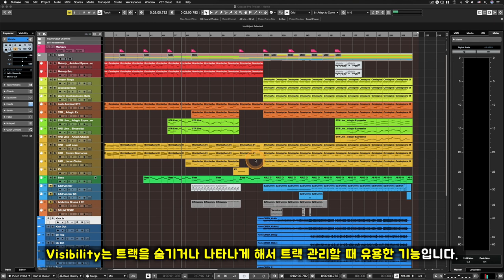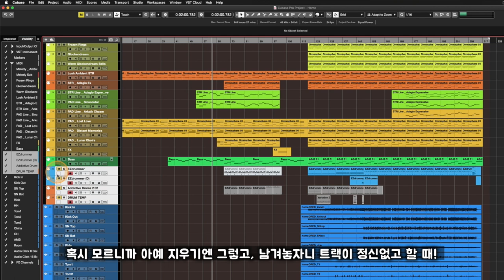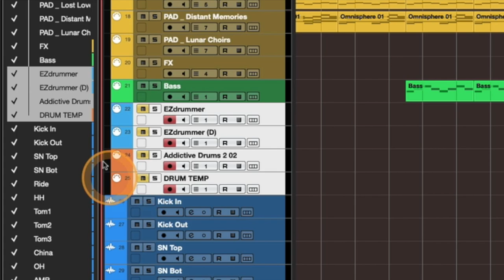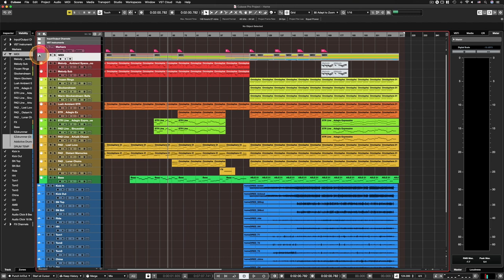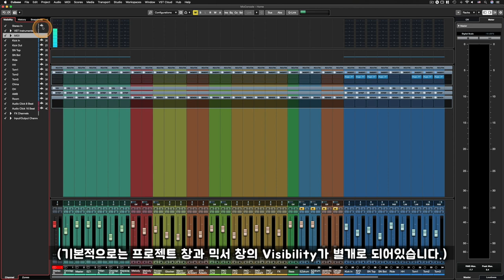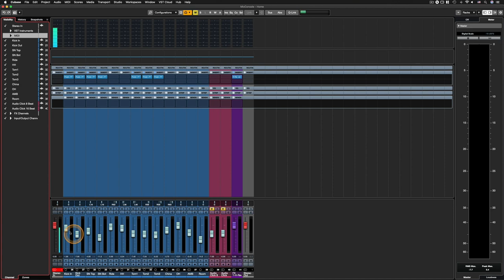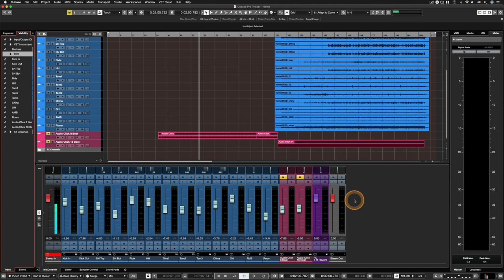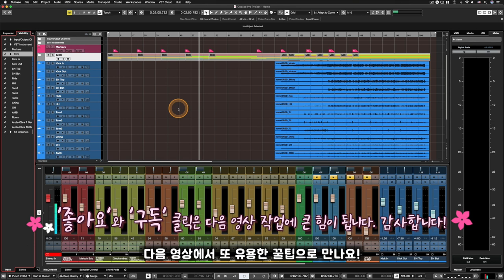[큐베이스 꿀팁] 불필요한 트랙 정리를 간편하게! Visibility 기능! (feat. Folder Track)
알아두면 쓸모있는 큐베이스 프로 팁 #39 - 불필요한 트랙 정리를 간편하게! Visibility 기능! (feat. Folder Track)

: 작업을 하다보면 미디 트랙, 인스트루먼트 트랙, 오디오 트랙 등등 다양한 트랙이 쌓이게 됩니다. 그럴 때 어떤 트랙은 사용하는 트랙이지만, 어떤 트랙은 사용하지 않아서 Mute 해놓는 경우가 많은데요. 아예 지워버리자니 혹시 모를 상황을 위해 놔두고 싶고, 그냥 놔두자니 불필요한 트랙들이 많아져 정신없어 보이고 할 때가 있습니다. 그럴 때 쓰면 좋은 기능이 바로 Visibility 입니다. 사실 기능이라고 말하기 뭐한 매우 쉽고 간단한 기능이니 Visibility 를 통해 작업 능률을 위해서 트랙 정리하는 습관을 길러두시면 좋습니다. 이번 영상에는 그 Visibility에 대해서 알아봅니다. (더불어 폴더 트랙에 대해서도 함께 다룹니다.)